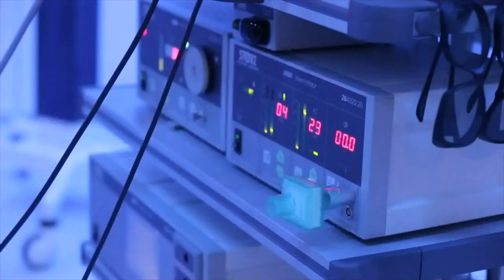KARL STORZ 20 years!